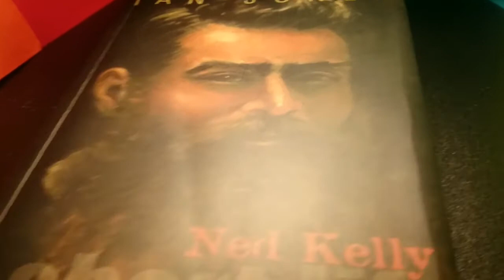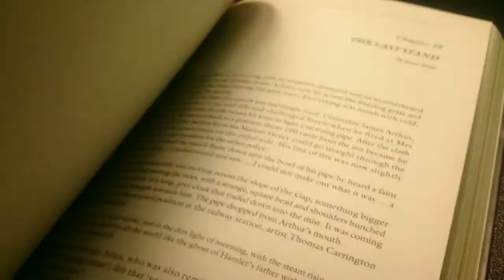Ned Kelly: A Short Life | Doctor Colin Reviews a Book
Perhaps the most definitive work yet published about Ned Kelly. Ian Jones' Magnum Opus is a unique blend of prosaic story telling and intimately detailed non-fiction. Engaging, entertaining and the most comprehensive account of the man in the iron mask to date (with perhaps Max Brown's "Australian Son" being the exception).